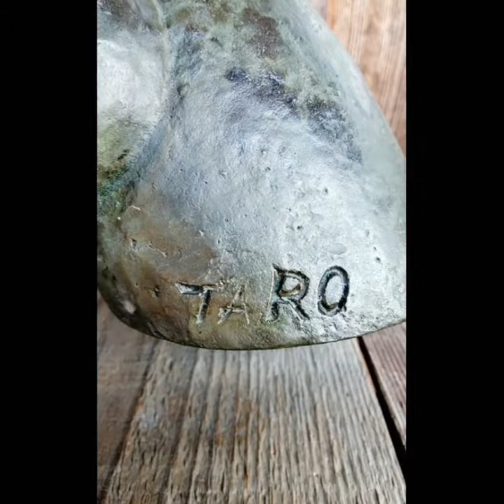岡本太郎〻若い夢＾＾Taro Okamoto Collection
岡本太郎氏の代表的な
作品のひとつ「若い夢」
多磨霊園にある
岡本太郎氏のお墓に
この作品の大きい彫刻が
据えられています

台座
幅22.5×高さ3cm×奥行24cm

本体
幅22×高さ20×奥行20cm

重さ
4kg

大阪万博 日本万国博 日本万国博覧会 エキスポ70 エキスポ expo70 70年代 expo1970 太陽の塔 towerofthesun 万国博覧会 万博 岡本太郎 万博記念公園 taiyonotou expo70park okamototaro tarookamoto 万博公園 たいようのとう シニアモデル model ユーチューバー youtuber commercials CM コマーシャル 昭和45年 昭和四十五年 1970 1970年 70年代 昭和40年代 昭和四十年代 投稿 動画 ムービー Movie Channel VIDEO VTR 超レア 激レア レア レトロ チャンネル ユーチューブ 貴重 奇跡 発掘 希少 稀少 Rare 当時 思い出 YUSAKU LEE 紹介 案内 楽しい お知らせ おすすめ オススメ お勧め お薦め 推薦 推奨 人気 流行 昭和 レトロ 昭和レトロ なつか なつかし なつかしい 懐か 懐かし 懐かしい 昔 むかし 当時物 当時もの 当時モノ コレクター Collector コレクション COLLECTION グッズ オブジェ ブロンズ像

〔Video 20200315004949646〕